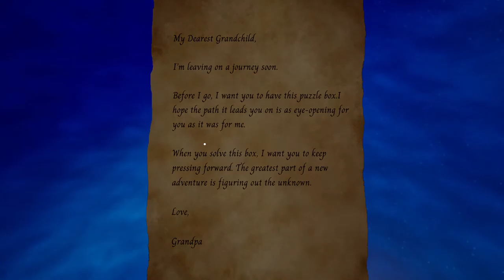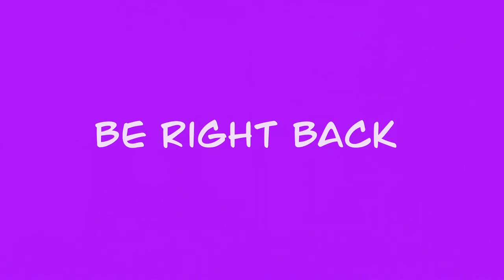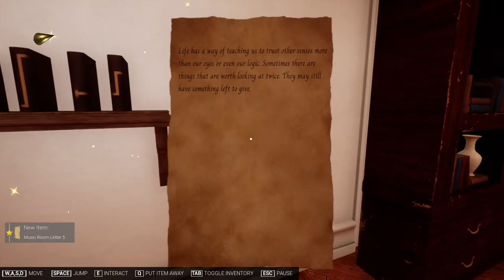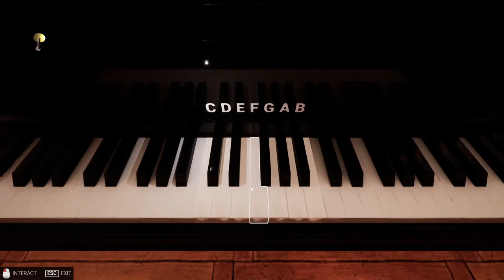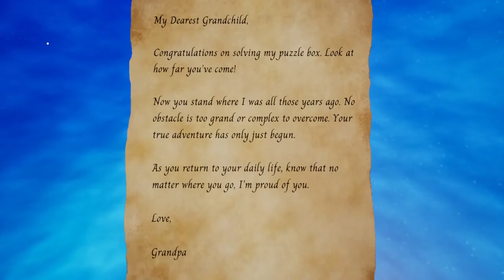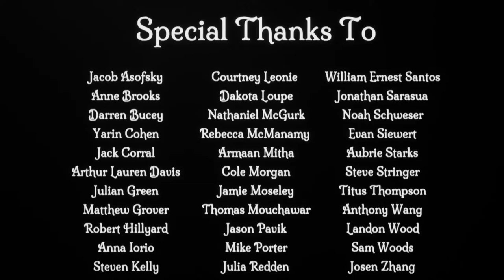Puzzle Box Palace playthrough